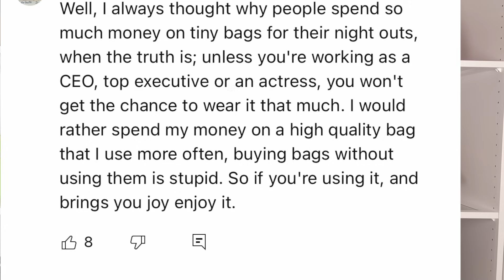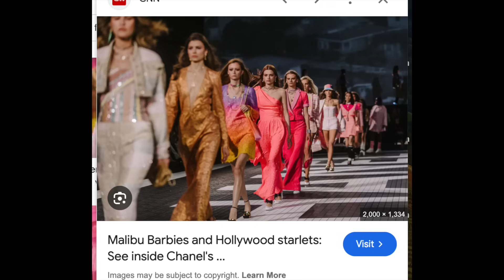Are TINY Chanel Bags “OUT”?? Why Practical Bags are "IN"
Mentioned